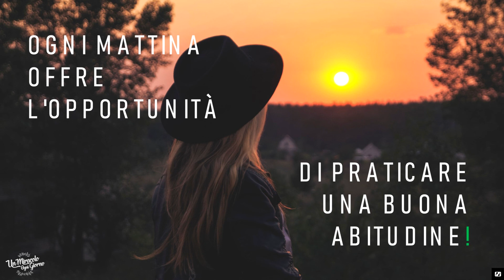E fu mattina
Oggi, sappi che il tempo che dai a Dio, soprattutto all'inizio della tua giornata, non è tempo perso. Sarà di grande beneficio per il resto della tua giornata... ti sarai preso del tempo per essere rinnovato e ricevere ciò di cui hai bisogno: pace, sicurezza, gioia, fiducia, forza, ecc.

Fai in modo che ogni mattina sia la migliore risorsa della tua giornata!

Eric Célérier